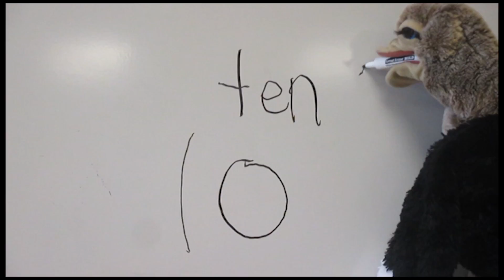Opal the Ostrich Does the /k/ sound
Opal the Ostrich does a phonics lesson for the /k/ sound. Watch Opal find objects and help us learn about the sound /k/.